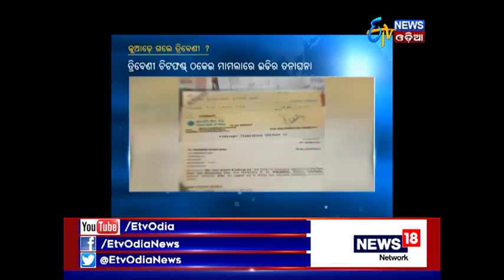Chit fund MD Tribeni Mohanty still unreachable, ED suspect he might under gone plastic surgery